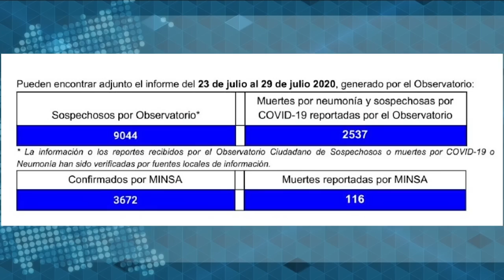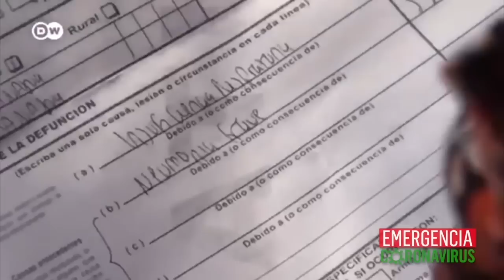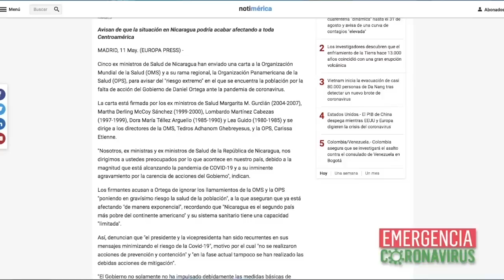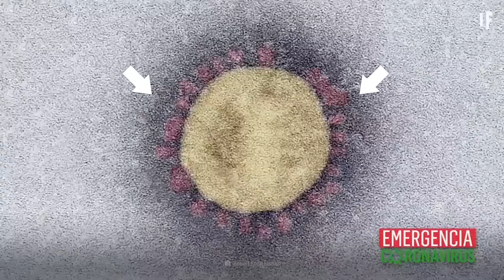Margarita Gurdián, exministra de Salud: el riesgo de un rebrote de covid-19 en Nicaragua